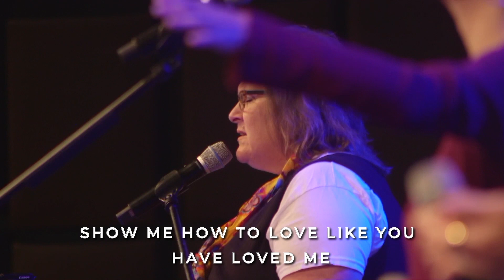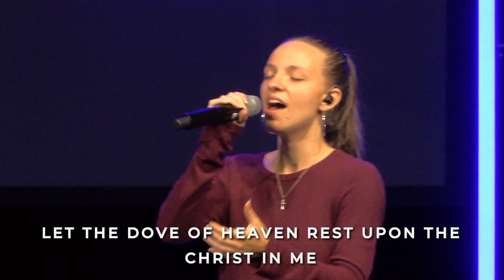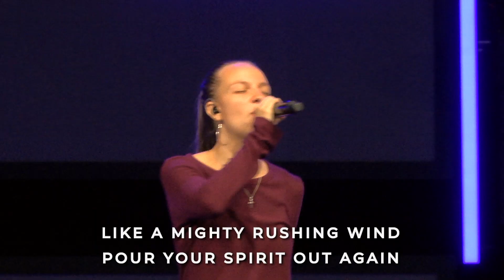Hosanna + The Dove | Julie Ball & Emily Denbow | Life Stream Worship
The final songs from our July 23rd Services!

Join us for Sunday morning worship services at 9:00am and 10:30am in person or online!

or on the Boxcast app.